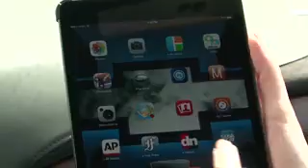Cadillac ATS Coupe 4G LTE Connectivity Trailer Video Dailymotion